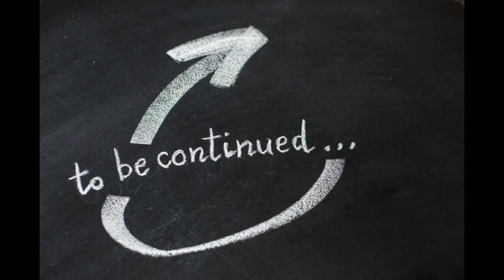TỪ Mỹ VỀ VIỆT NAM DU LỊCH TOPTHAI CHÙA PHẬT LỚN NƠI TÂM LINH CẦU NGUYỆN CHO BÌNH AN THAILAND 2024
hôm nay sang xin  sẻ đi tham quan Chùa phật lớn ở  Thái Lan nơi tâm linh mời cô chú anh chị em và các bạn cùng theo dõi